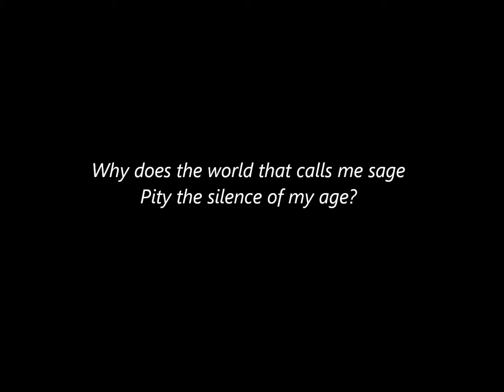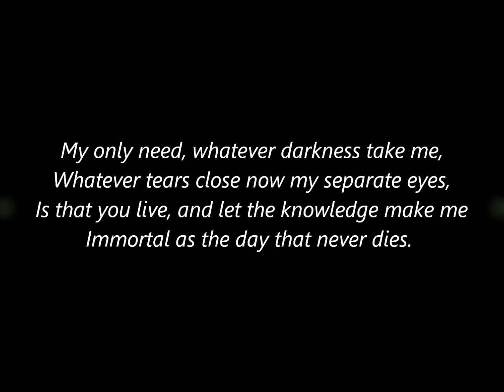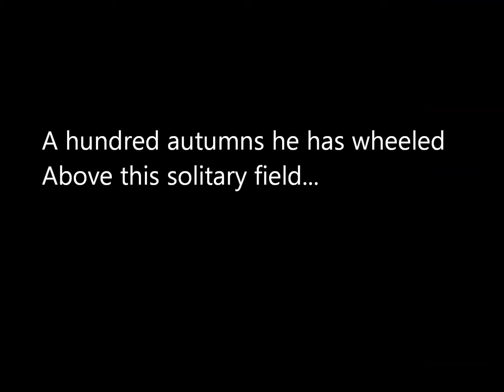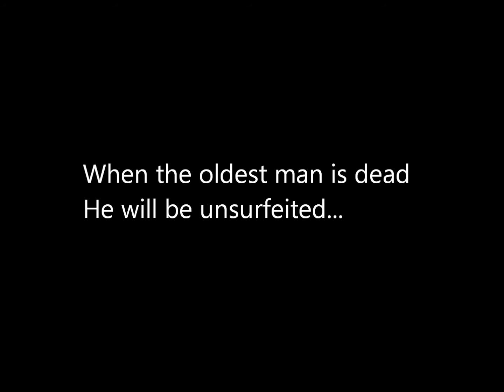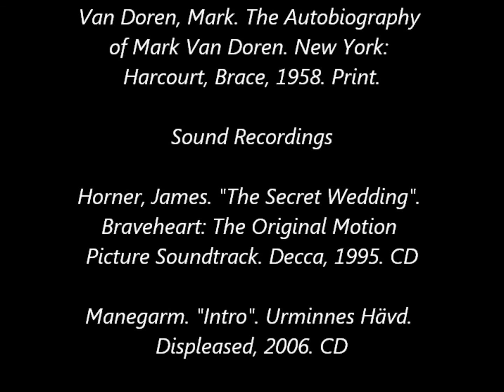Mark Van Doren